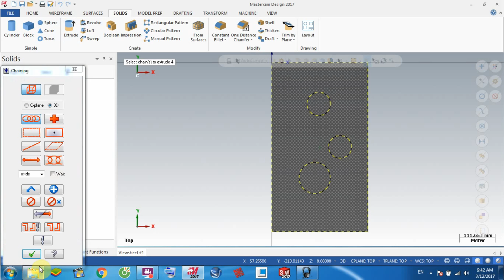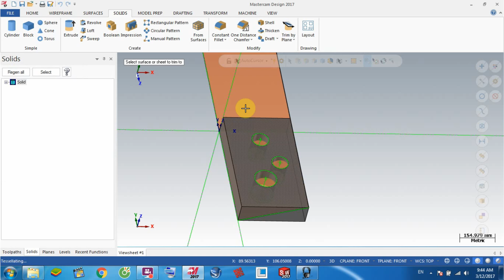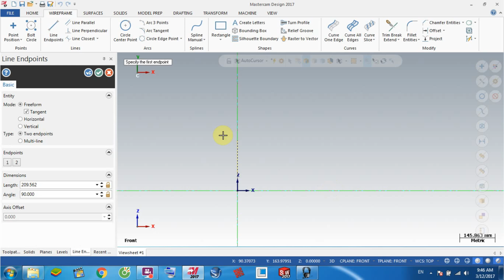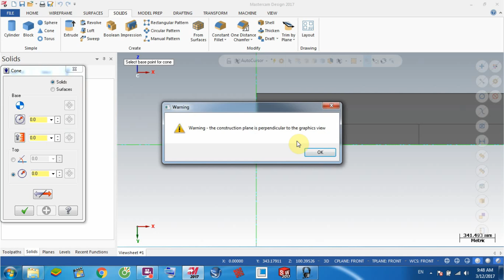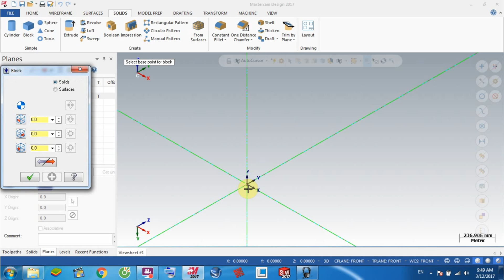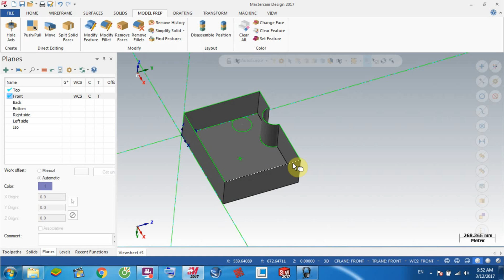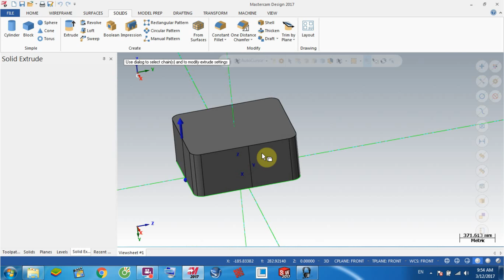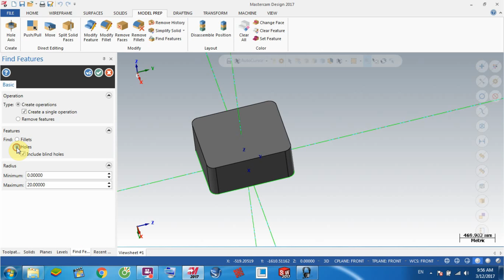Tab MODEL PREP 1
Hướng Dẫn Lệnh Và Cách Sử Dụng Các Tab ( Home , Wireframe, Solids, Surfaces )